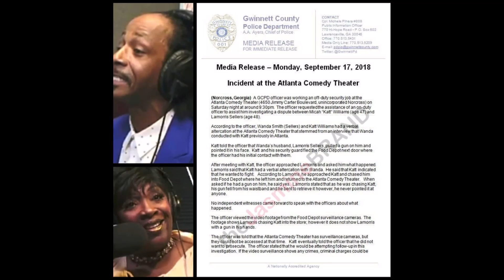Wanda Smith Blames Frank Ski For Letting Katt Williams Roast Her?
Katt Williams stopped by popular Atlanta radio station, V-103 on Friday, and made headlines after making jaw-dropping jokes about radio host, Wanda Smith-Sellers. The interview, which was recorded, showed Williams and Smith taking jabs at each other, but it seems like Williams comments hit a little too close to home
On Monday, Smith went on air to elaborate on the situation and speak about how she felt being grilled by Williams. Now Wanda Smith got her husband Lamorris involved!